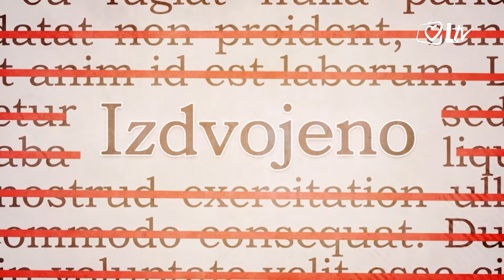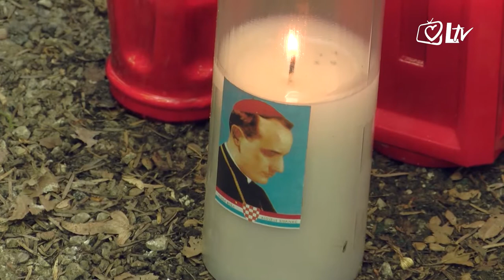Izdvojeno 23.6.2017. - Spomen-pohod Jazovka 2017.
I ove je godine, 22. lipnja održana komemoracija kraj jame Jazovka u žumberačkom kraju za sve žrtve komunističkih zločina koji su se dogodili odmah po završetku Drugog svjetskog rata.

Na spomen-pohod koji se obilježava od 1990. došli su hodočasnici iz cijele Hrvatske. Svetu misu je predslavio pomoćni biskup zagrebački mons. Mijo Gorski.